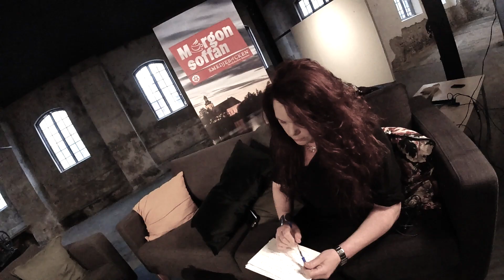Morgonsoffan i Smedjebacken 25 november 2022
Gäster denna gång:
Jacobsen Karmala Kiropraktik
Helena Reichbauer & Josephine Molin - Unga ögon
Håkan Söderlund, Jacob Holgersson & Malin Graaf - Budget- & Energitips
Sebastian Dahl - Grafiker
Marcus Lindberg - Motor-Ola
Jamila Boccaccio - Inspiratör & författare